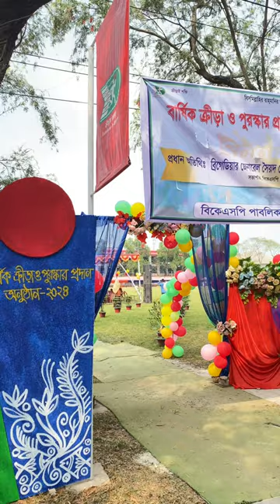Annual sports & prize Giving ceremony bksp minivlog vlog sports #2024